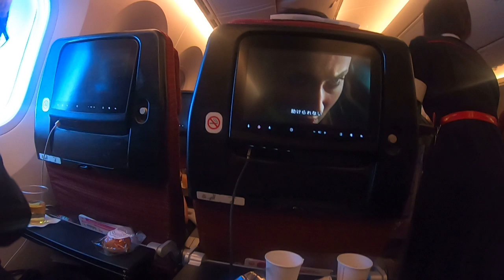[ LMEPE ] Share Experiences By TTMSTUPID. ส.31/05/62/22:11น.USA/Ep.5